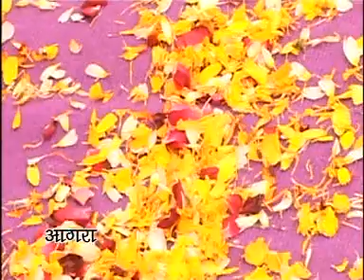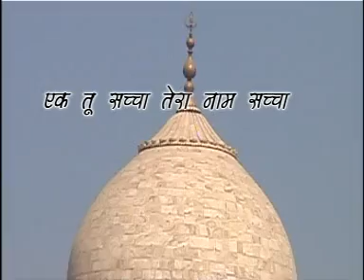Pravachan-Raag Lalit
Date- 24/2/2013